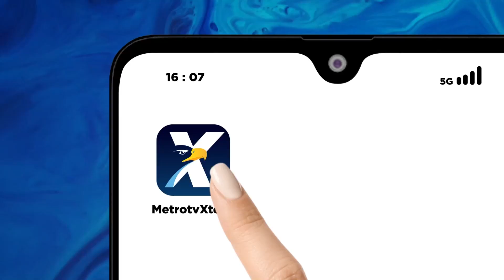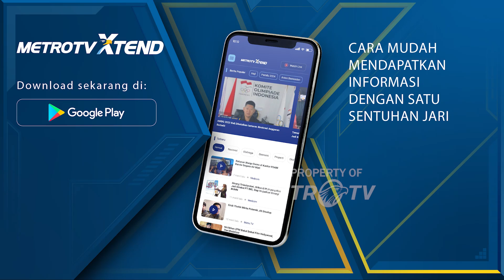Main Game Saat Rapat, Anggota DPRD Dipecat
MetroTV, Sanksi pemecatan sebagai anggota DPRD DKI Jakarta, fraksi PDI Perjuangan diberikan kepada Cinta Mega karena ulahnya bermain game pada saat rapat paripurna DPRD DKI Jakarta baru-baru ini. Sanksi tersebut diputuskan dalam rapat pleno DPD PDI Perjuangan DKI Jakarta, dilanjutkan ke DPP PDI Perjuangan.